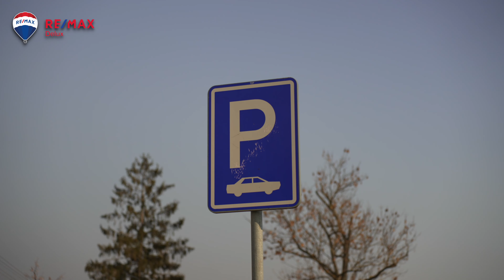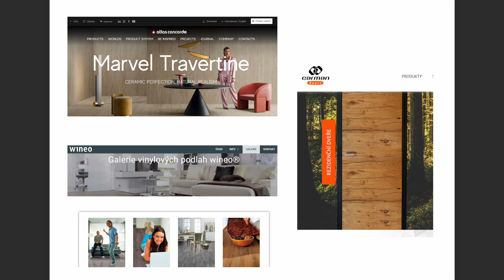Prodej prostoru kanceláří, 57,7 m2, Rousínov, Realitní kancelář RE/MAX Delux Brno, Realitní makléř